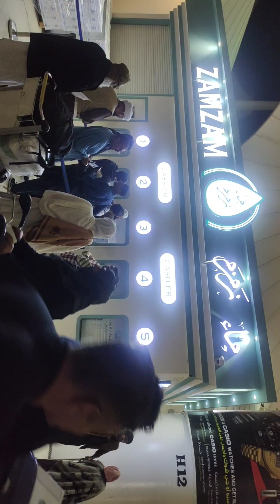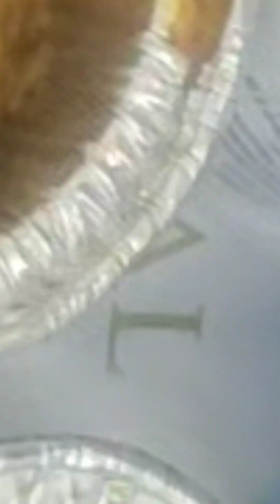Jadda Say Multan Wapsii.